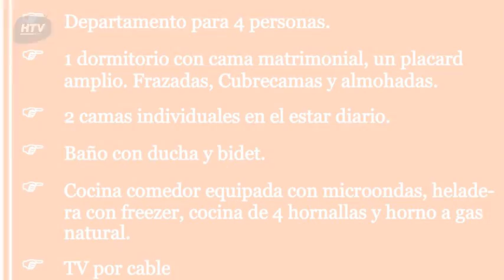Las Grutas Del Golfo Azul, Apartamento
Las Grutas Del Golfo Azul goza de aparcamiento, habitaciones familiares y aparcamiento gratuito, además el edifico de Las Grutas Del Golfo Azul se halla perfectamente ubicado en una excelente zona de Las Grutas. Los visitantes de Las Grutas Del Golfo Azul le adjudicaron una reputación de 9.